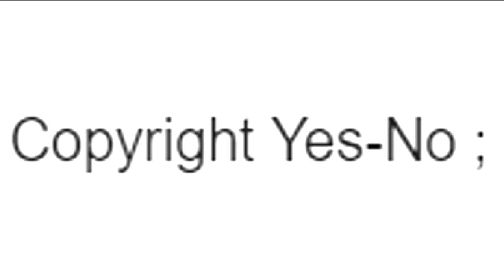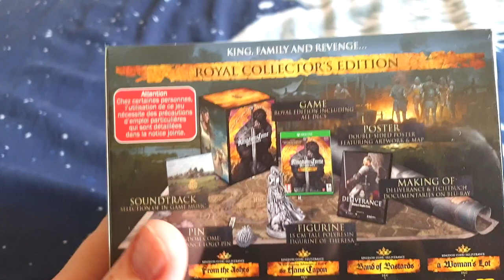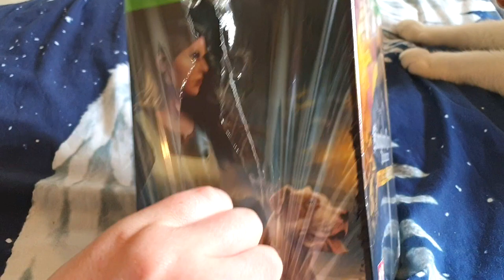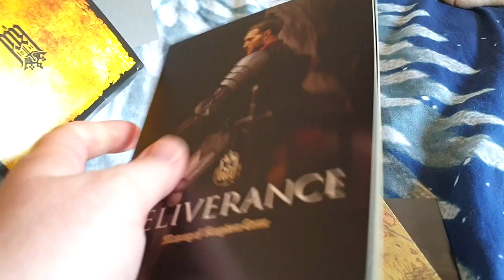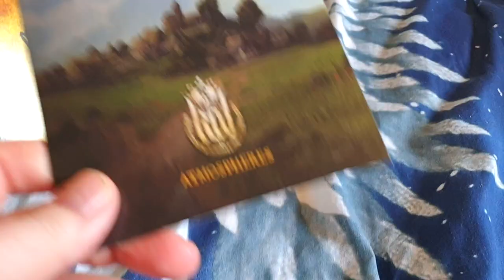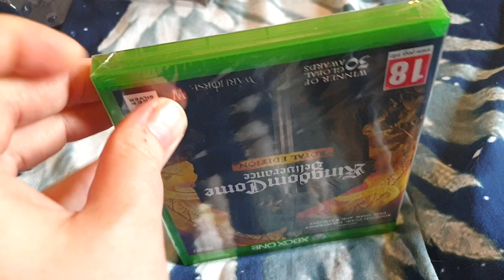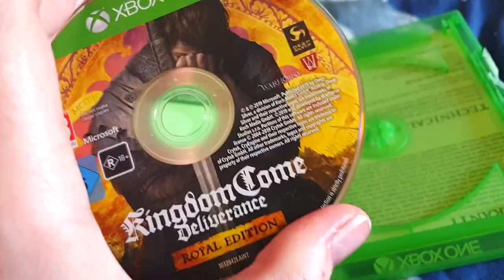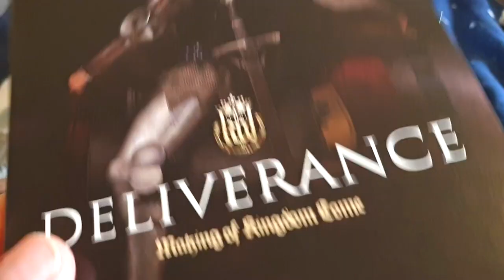Is The Kingdom Come Deliverance Royal Collectors Edition Worth Buying?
We Unbox & look at the Final Release of Kingdom Come Deliverance in the Kingdom Come Royal Collectors Edition

They have very kindly given me permission to use their work in Upcoming Videos!